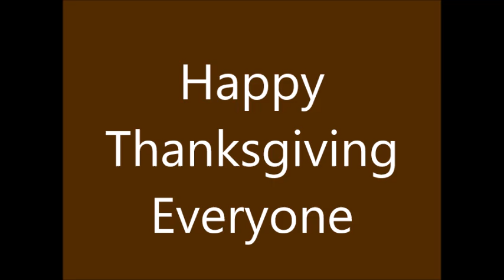Happy Thanksgiving Everyone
Enjoy :D